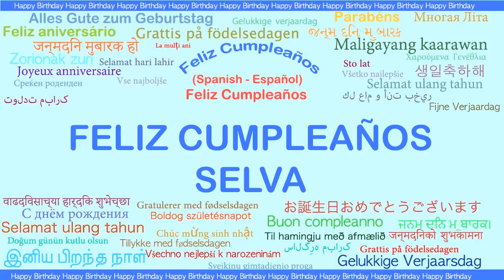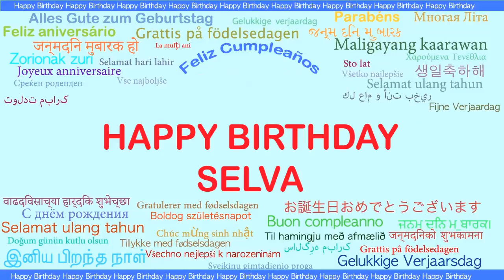Selva Languages Idiomas - Happy Birthday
BIRTHDAY - INDIAN DESIGNS - CUMPLEAÑOS - A video birthday card with your name.